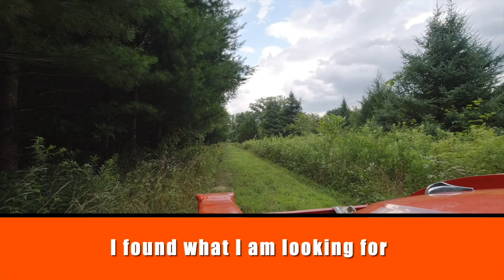#78 Thunder Berries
Kubota BX1850 Modifications:
Ai2 - 2.8 HD Quick Attach
Ai2 - 36″ Pallet Forks for Kubota BX (gen 1 and gen 2 models)
Ai2 - 60″ Loader Mounted Plow
Ai2 - Rear Receiver Hitch and Tie Down – For Gen 2 and Gen 3
Tecmate Optimate Cable Weatherproof SAE Socket
- The BX Twister Tool Box
- The BX EZ Mount
- The BX Stealth L.E.D Module
- The BX Tail Light Guards
A Category 1, 3 Point Hitch Receiver Drawbar With Offset Suitcase Weight Bracket